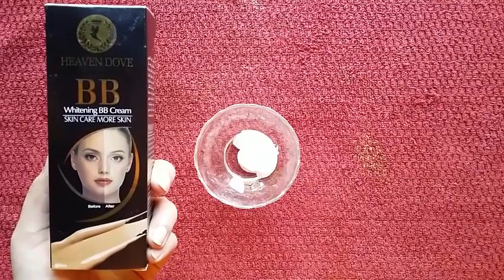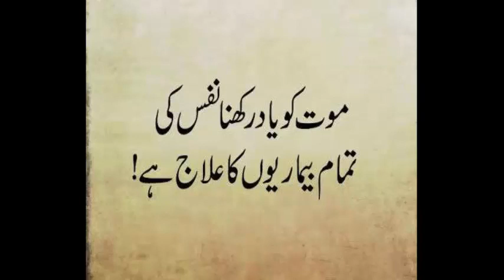Bas Ye Cream Lagao Dunia Ki Sab Remedies Bhool Jao | Skin Whitening Cream | Skin Care Tips In Urdu